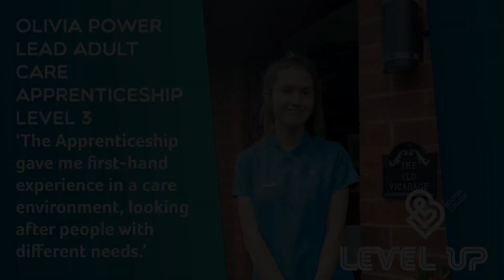Health & Social Care Virtual Open Event Bolton College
Learn all about Health & Social Care at Bolton College.